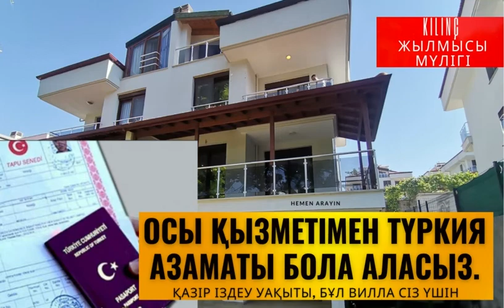ОСЫ КЕРЕМЕТ ВИЛЛАНЫҢ ИЕСІ БОЛҒЫҢЫЗ КЕЛЕСІ? urla жылжымайтын мүлік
ИЗМИРде ЦЕСМЕЛАТИДЕ, УРЛАДА ЖЫЛУ СОРЫҒЫ, 5+1 ЗАЛ, 2 ЖАННЫН, ПАЙДАЛАНУ АУДАНЫ 200 ШАРШЫ МЕТР, ҚОС АЛДЫНДАҒЫ БАЛКОНЫ ЖӘНЕ БАУЫ СУПЕР ТЕҢІЗ КӨРІНІСІ бар, ОММВИЛЬ ПУЛЬ ПАРАҒЫ БАР ВИЛЛА сатылады. !
СІЗ  КЕРЕМЕТ ВИЛЛА БОЛҒЫҢЫЗ КЕЛЕ МА?